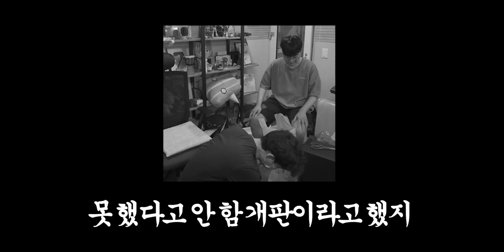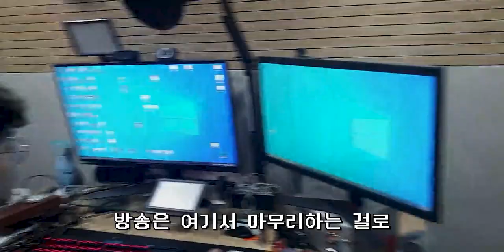컴퓨터 설치해주고 사기 치려다가 4000명이 보는 앞에서 멱살 잡혔습니다.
▶ 스펙
제품명 : GIGABYTE Z490 AORUS XTREME